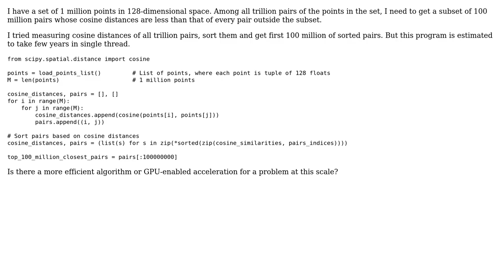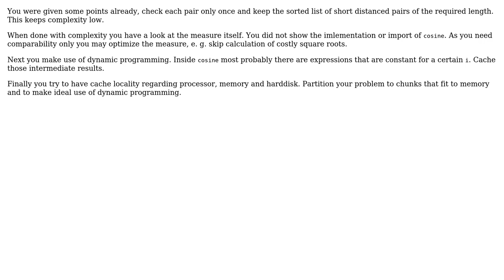Code Review: Top k closest pairs in a set of million 128-dimensional points (2 Solutions!!)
Code Review: Top k closest pairs in a set of million 128-dimensional points

With thanks & praise to God, and with thanks to the many people who have made this project possible! | Content (except music & images) licensed under CC BY-SA | Music | Images & others | With thanks to user stefan user jayadeepk user AJNeufeld and the Stack Exchange Network Trademarks are property of their respective owners. You are responsible for your own actions.